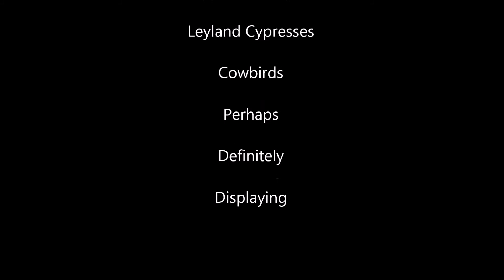Bird Party 4-12-2015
A gathering of what I think might be cowbirds courting.